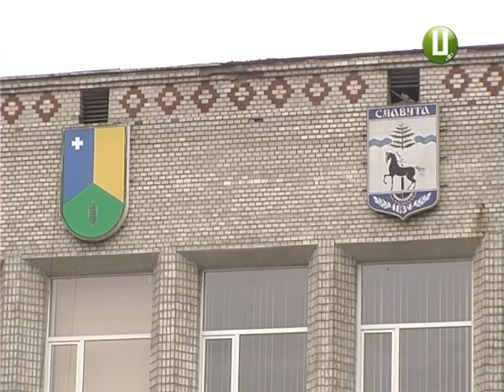ЦНАП на колесах курсуватиме селами Славутської громади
Перший в Україні Центр надання адміністративних послуг на колесах презентували у Славуті. Мобільний ЦНАП  з’явився там завдяки участі громади у програмі сприяння децентралізації «U-LEAD з Європою». Мобільний ЦНАП надаватиме 80 послуг та курсуватиме селами Славутської громади.